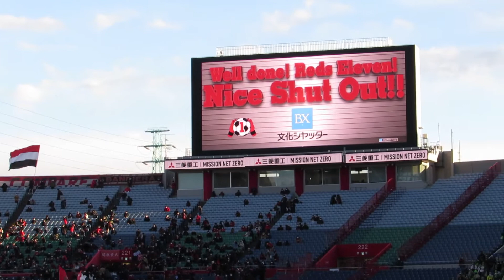シャットアウト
時系列が違いますがおまけです。

画質等良くないので雰囲気だけ味わって下さい。

2022明治安田生命J1リーグ 第3節　2022年03月06日(日)15:04 KICK OFF

浦和レッズ　2　-　0　湘南ベルマーレ

得点者
16分 江坂 任　（浦和レッズ）
87分 馬渡 和彰　（浦和レッズ）

試合結果です。